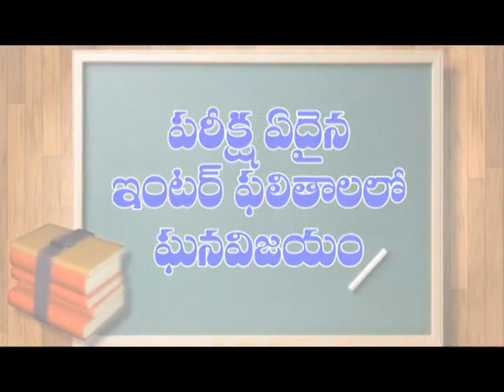Prakasam: ఎర్రగొండపాలెంలో వడగండ్ల వర్షం ఎలా పడిందో చూడండి | DN5TELUGUNEWS